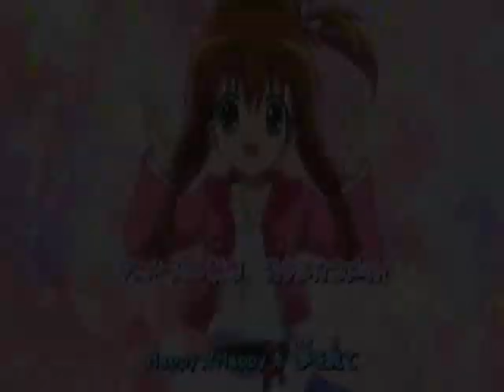~♪★♫World Go Boom♫★♪~ ★AMV★ ~250+ subs/145th video~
~May 2013 Edit~
Thank you all so, so, SO much for giving this AMV a chance even though it's only created with WMM! Be sure to check out my new account created specifically for AMVs since this account is no longer used for more than personal use such as chatting and making video playlists. School has been too busy for me lately to do anything other than sketching and motivation just left for video making but I have recently heard many songs that have given me wonderful ideas so I hope to get more and more up! I've been taking a lot more time on my videos as well to make them the best they can be with even more awesome effects so I'm very sorry if it takes awhile to post the full AMVs. I'm very glad to say that I almost reached 400 subscribers in my 4-5 years on YouTube even though I was so unprofessional until last year since I was so young. Be sure to check all my different accounts listed on my channel~ Love you all and be sure to love yourselves too!
(Warning, LOTS OF COLORS)
I started this right when the AnimeAmericaPodcast AMV Contest came out, and now, after about 4 months, this is finally finished! I was aiming for at least honorable mention or judge's favorite, so I put a lot of effort into this.
I finished it the day of the deadline, but it kept glitching whenever I tried to save  a certain part. Luckily, Robyn let me have an extra day to get it fixed and uploaded. Thank you so much Robyn! You're so nice! ^w^
I made this as a 250+ subbers and 145th video as well as a contest entry.
I used all the animes I have in the past, along with some that you will be seeing more of.
So, all together, this is about... 21 animes? Yeah, 21, that's a good number. :3
Sorry some of the clips aren't as high quality as the other's, it's just that I convert them and sometimes they don't turn out as well as others.
Animes in order (sorta):
Clannad
Pokemon Diamond and Pearl
Ojamajo Doremi
Powerpuff Girls Z
Shugo Chara
Precure
Lucky Star
Mermaid Melody
Jewelpet
Sonic X
Princess Tutu
Soul Eater
Ika Musume
Sailor Moon
Panty and Stocking with Garterbelt
Onegai Melody
LilPri
Rosario+Vampire
Angel Beats

Artist: Dj Earworm